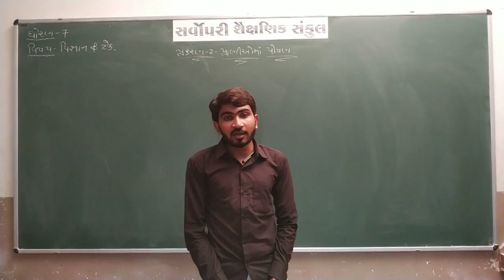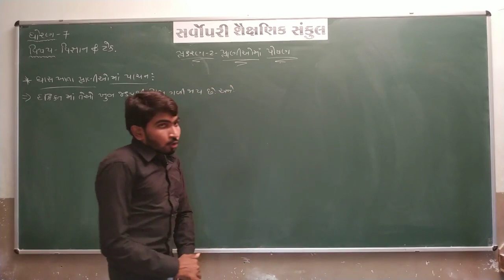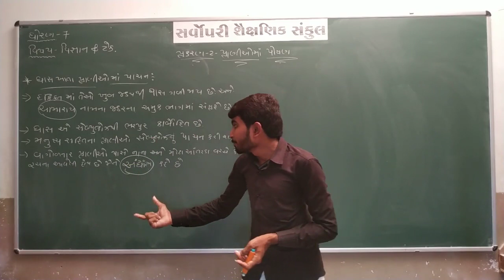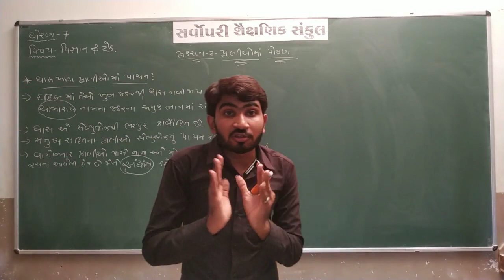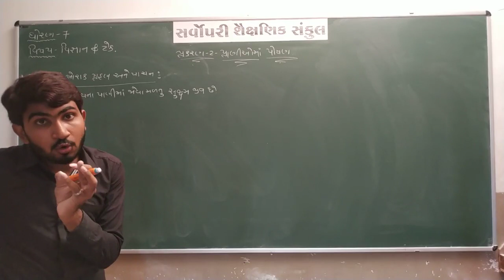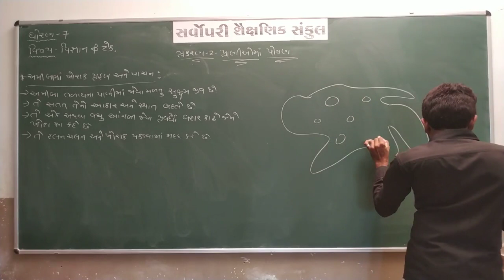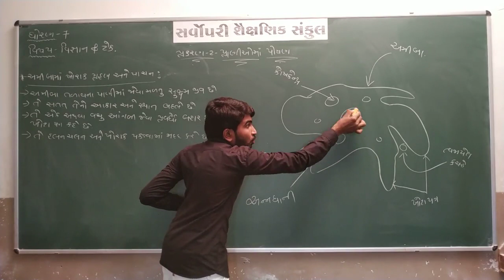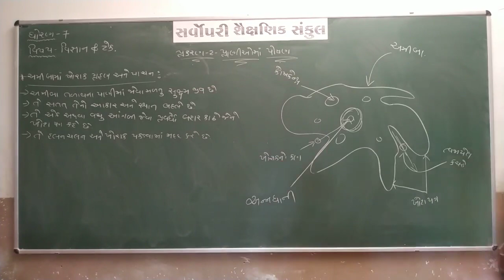Std 7 | Science | Chapter 2 | Part 8